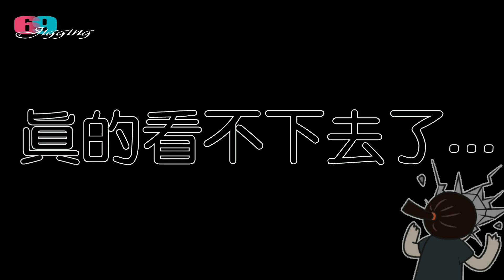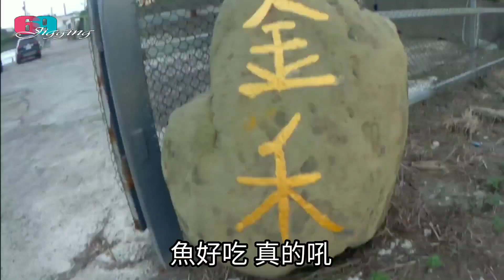[淘到寶??] 黑科技/只有24公分!史上最小超便宜的口袋釣竿實測EP.05... 2019/07/ 台灣69J釣魚俱樂部(69J Fishing Club)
出門釣魚只要帶一個路亞包就搞定!真假?釣竿捲線器全放進去?真的超誇張...釣了那麼多年魚還沒看過這種釣竿,這是我們測試過最小的一隻 折疊釣竿 折起來只有24cm，真的是太屌了太好收納了，口袋放一下就進去了...至於操竿上會有什麼好表現，我們就來看影片吧。今天拍片場地一樣是 金禾海釣池 。目標主攻浮水爆衝的紅沙，別的池紅沙都釣浮水的，只有這裡不一樣，真特別，影片中也有介紹這裡紅沙的攻略說明，很詳細哦，我們看影片吧.

魚種介紹:
紅沙(紅衫)
金鯧 為鰺科鯧鰺屬的魚種,在台灣有2個品種, 比較小的 長鰭金鯧 (布氏鯧鰺Trachinotus blochii)主要是魚塭養殖, 比較大的 短鰭鯧鰺 (穆克鯧鰺Trachinotus mookalee)主要是海上箱網養殖魚種。
由於此種魚類的肉質鮮美，成長迅速，適應力強，經多年的養殖，已經成為台灣地區主要的海水經濟養殖魚種，也是各 海釣場綜合池 會固定繪會放養的釣遊魚。
野生的 黃臘幓 被捕獲時，體表會呈現紅色的反光，故被中南部的漁民稱為"紅衫"，北部地區稱為“紅沙"或"金鯧"，香港則以"黃立倉"稱呼之,中國稱金鯧則為”黃力魚”。

團隊:69J團
臉書(FB)社團: